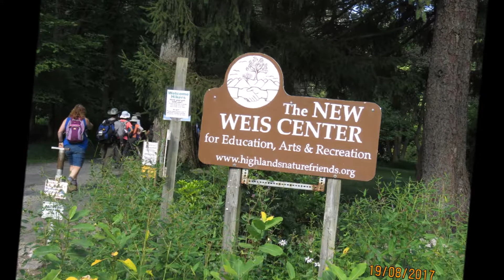My Movie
필라등산동호회 제 316차 정기산행 (Norvin green state forest, NJ)